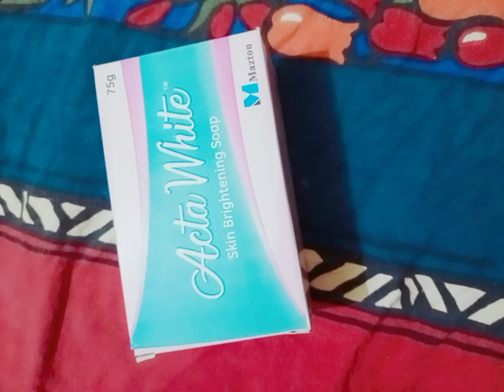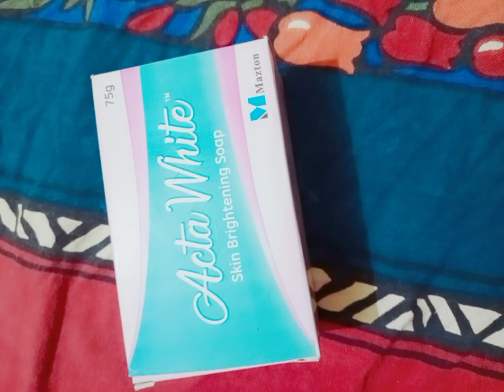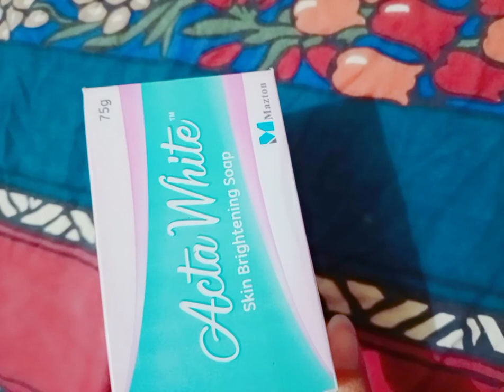Best medicated whitening soap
Acta white soap
price 298 rupees
 use twice a day for best